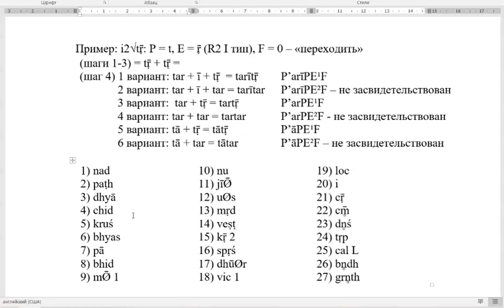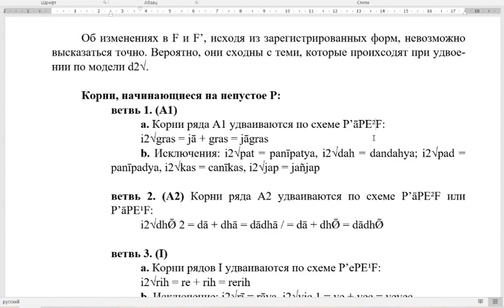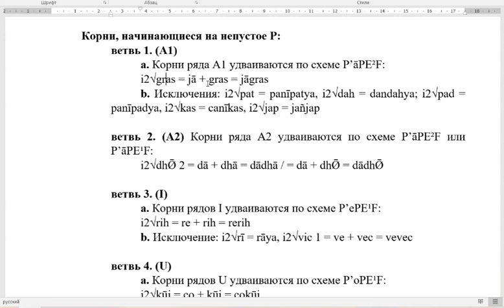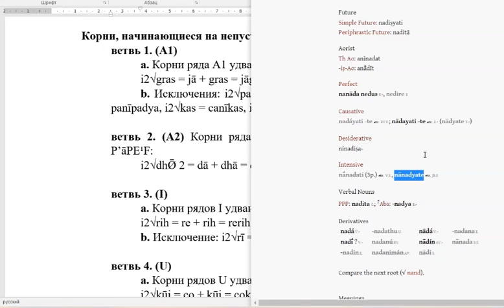Углубленная морфология по А.А. Зализняку (с И. Толчельниковым), фрагмент занятия (2/6)